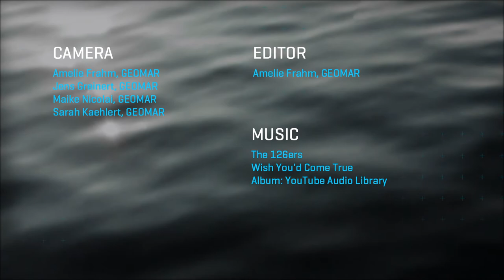Introducing Research Cutter LITTORINA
Camera: Sarah Kaehlert, Maike Nicolai (GEOMAR)
Edit: Amelie Frahm (GEOMAR)

The small research cutter RC LITTORINA is operated jointly with the Kiel University. She mainly performs cruises to the Kiel Bay and is occasionally used for trips to the Baltic and the North Sea.